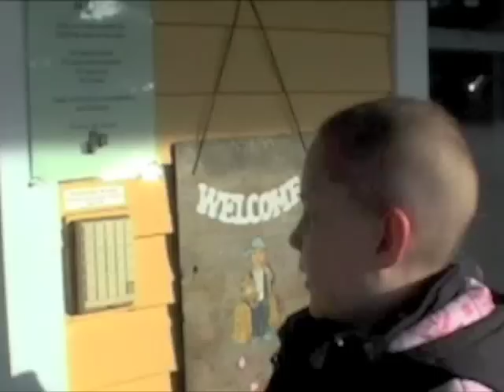David's House Tour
David's House is a 15 bedroom home-away-from home serving families whose children are being treated at Children's Hospital at Dartmouth Hitchcock Medical Center in Lebanon, NH